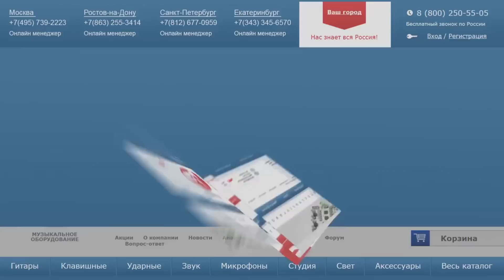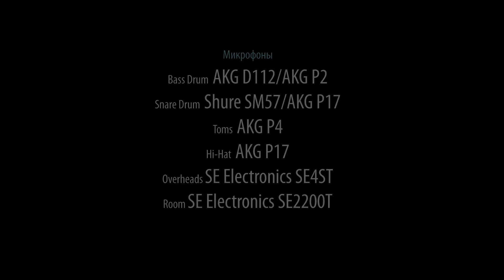Барабан PEARL EXL-1455S/C246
Малый барабан PEARL EXL-1455S/C246 из серии Export относится к бюджетному классу, но обладает богатым звучанием, характерным для более дорогих инструментов. Корпус барабана имеет наиболее распространённый размер 14 на 5,5 дюймов и сделан из шести слоёв тополя и красного дерева (махагон). Яркий, универсальный звук этой модели прекрасно впишется в любой жанр поп-музыки, классического рока и джаза. Мы сняли специальный видео-обзор, в котором вы можете послушать барабан PEARL EXL-1455S как отдельно, так и в составе полной ударной установки. PEARL EXL-1455S

0:14 Краткий рассказ о характеристиках малого барабана PEARL EXL-1455S/C246
0:28 Демонстрация звучания барабана
2:14 Демонстрация звучания барабана с барабанной установкой TAMA RM52KH6-WR
4:15 Музыкальная зарисовка, звучание барабана в миксе